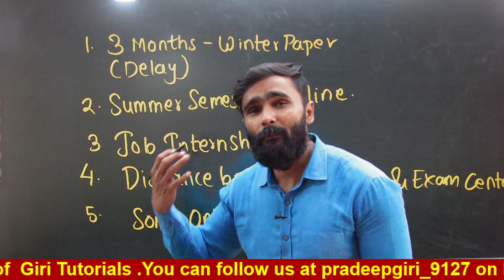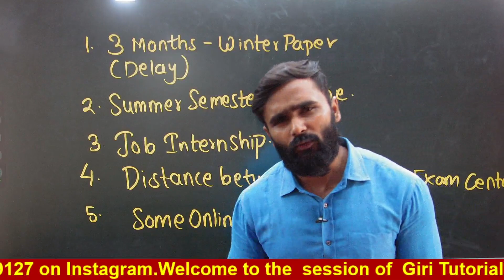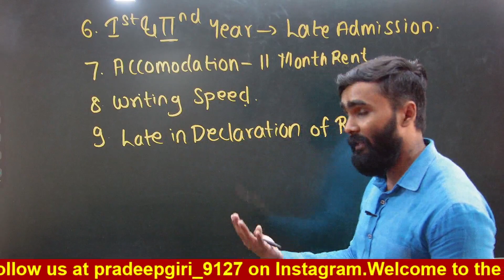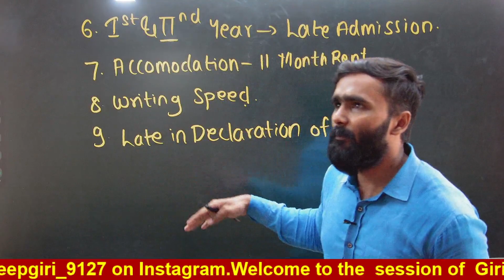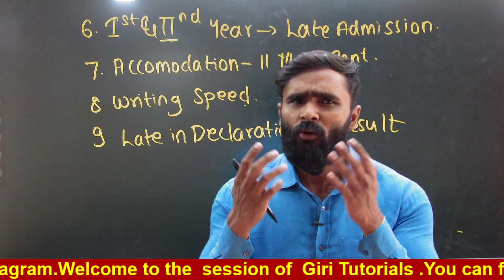क्यों कर रहे हैं University Students Online Exam की मांग ? |University Exams |Summer Semester